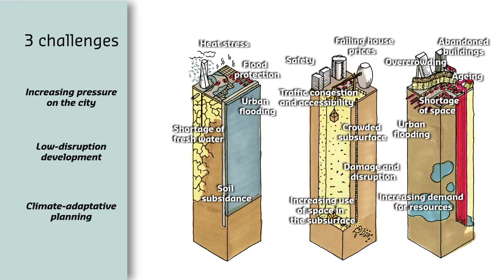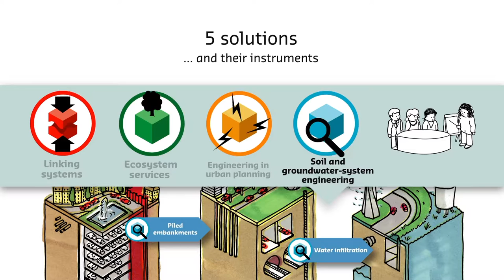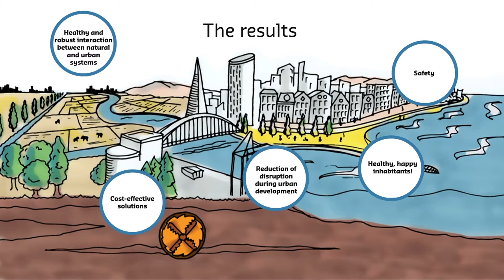Creating adaptive cities through innovative design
Deltares’ knowledge relating to soil, groundwater systems and engineering creates space for urban ambitions. It makes cities resilient and adaptive.